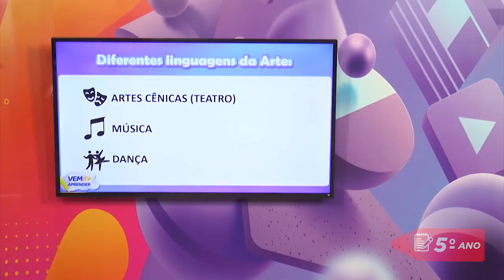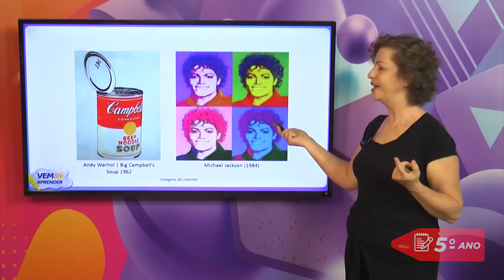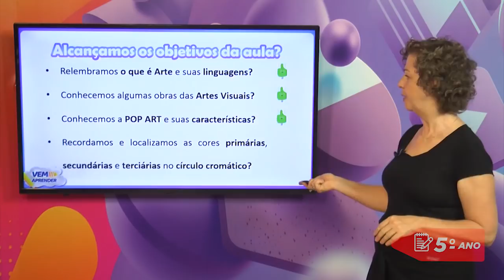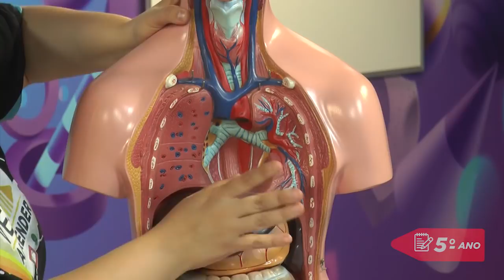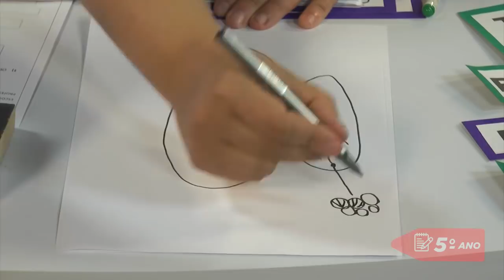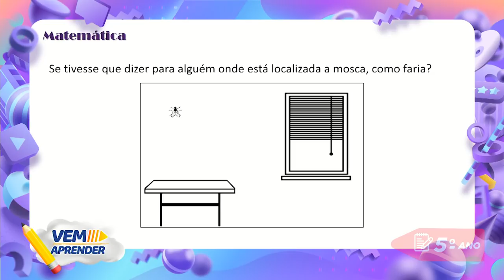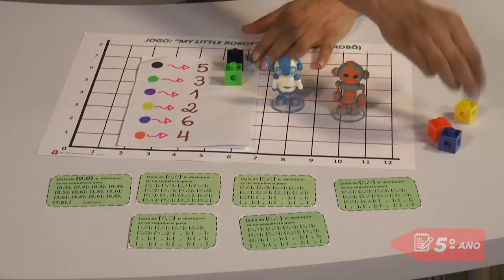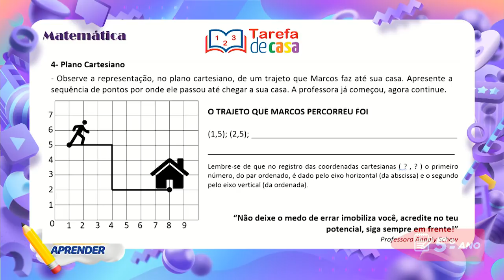5º Ano – Unidade 01 - Aula do dia 04/03/21 e dia 11/03/21.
Vem Aprender - 5º Ano: Arte, Ciências da Natureza e Matemática.